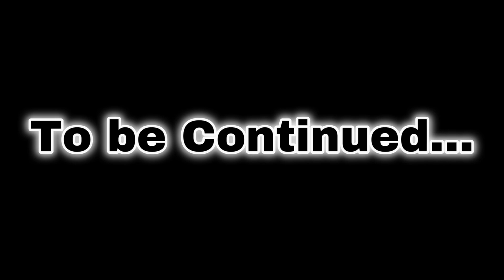Numbers 0 to BEYOND ABSOLUTE TRUE FINAL LIMIT OF NUMBERS [Part XIII]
AFTER FOUR WEEKS, IT'S FINALLY BACK!!!
Made in 4 days!
Created with: Picsart, Capcut
Inspired by: @MathisRV @notnt2048 ​⁠@dodeca.5040 @tcoh672_numbers @YT_RoGaMe